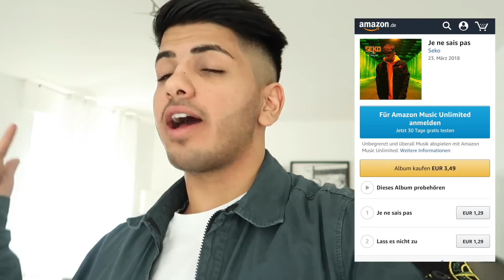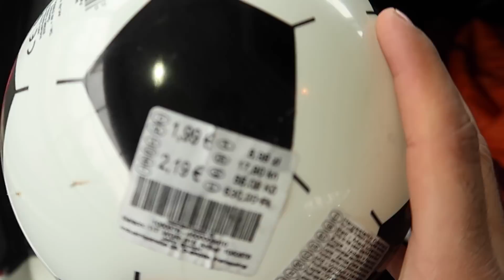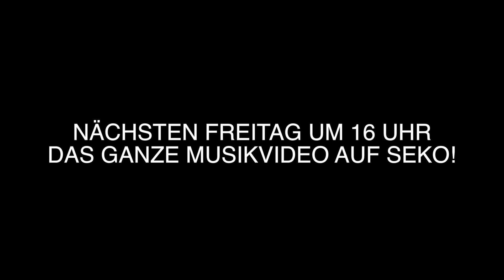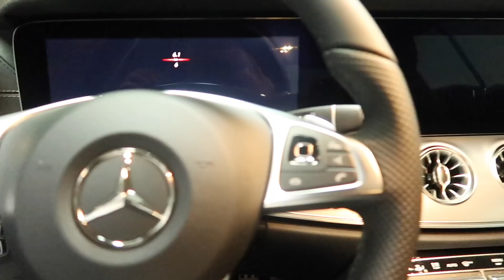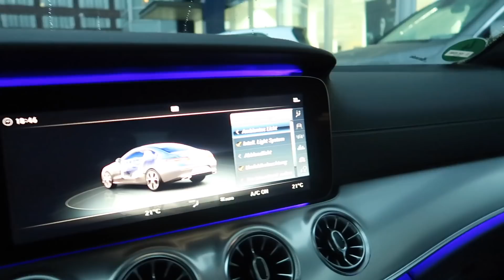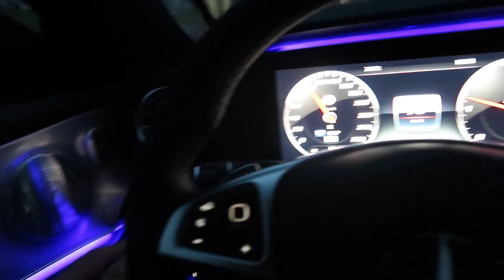MEIN NEUES AUTO! 😍 | SEKO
Die EP "Je ne sais pas" auf allen Plattformen!

Da ist es! Mein neues Auto! Für alle die sich gefragt haben, welches Auto ich mir als nächstes geholt habe: In diesem Video bekommt ihr die Antwort. Zudem ist ab heute meine erste EP "Je ne sais pas" überall verfügbar! Gönnt euch die Ep und nimmt am Gewinnspiel teil (Siehe unten). Das nächste Musikvideo erscheint am Freitag den 30.03.18 um 16 Uhr auf Seko!

Alle die sich die Ep kaufen und einen Screenshot von ihrer Bestellung auf Instagram posten mit dem Hashtag JENESAISPAS oder ihren Screenshot an die Mail schicken
nehmen automatisch am Gewinnspiel teil!
Das Gewinnspiel endet in einer Woche, also am 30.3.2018. Der Zufallsgenerator wird 5 Vorbesteller bzw. Käufer raussuchen und diese werden dann persönlich von Seko kontaktiert und angerufen. Zudem erwartet den Gewinnern ein großes Überraschungspaket von Seko persönlich zusammengestellt!

Viel Erfolg!

✘ Seko Instagram: @serkanurfa
✘ Seko Snapchat: @serkan_urfa

Hi,
mein Name ist Seko und ich gehöre zur coolsten Truppe in Deutschland: SKK!
Auf diesem Channel findet ihr Lifestyle Vlogs, Comedy, Unterhaltung, Musik uvm...
Ich zeige euch auf diesem Kanal meinen Lifestyle.. Mehr will ich dazu eigentlich garnicht sagen. :D

Peace, euer Seko.